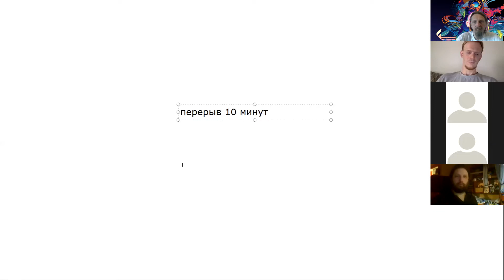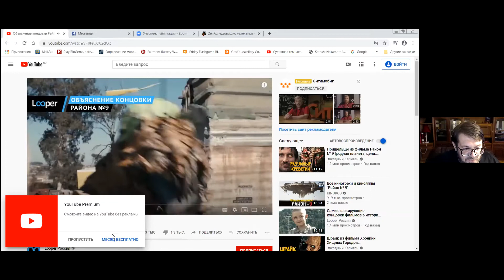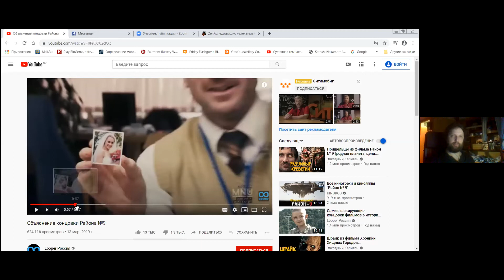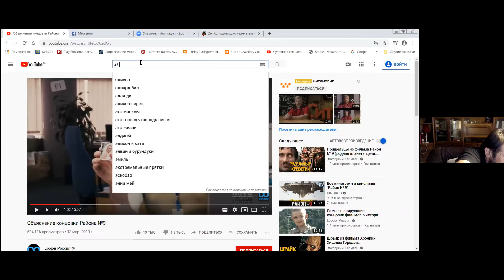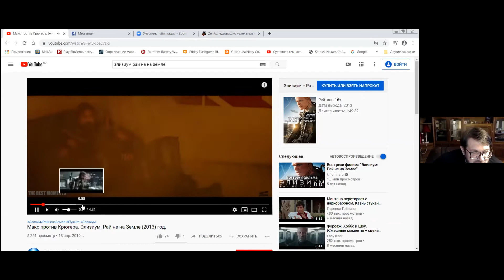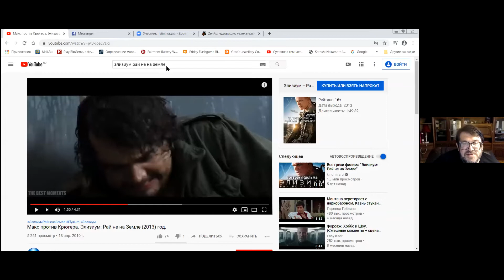Встреча ШДЛ от 08.07.2020. Глобальный экономический кризис.